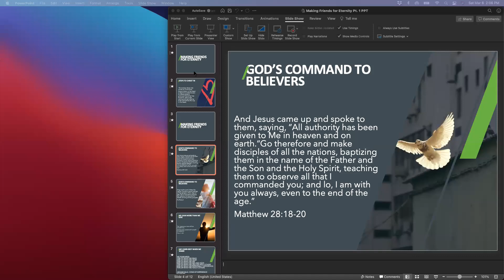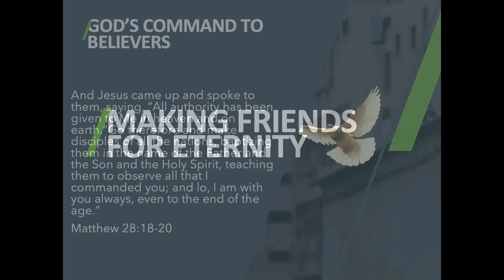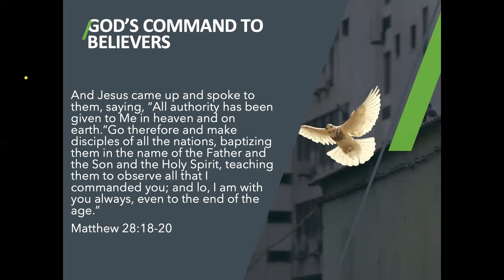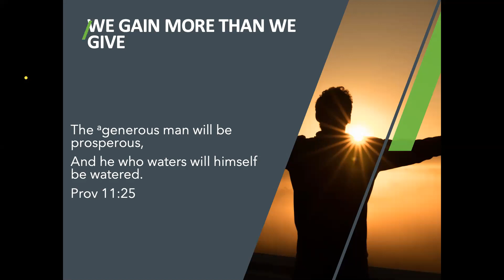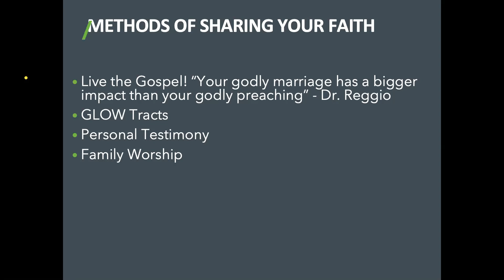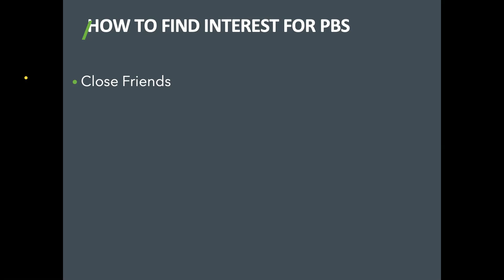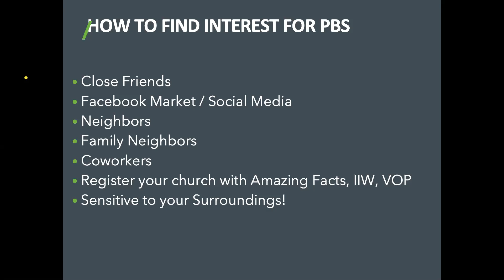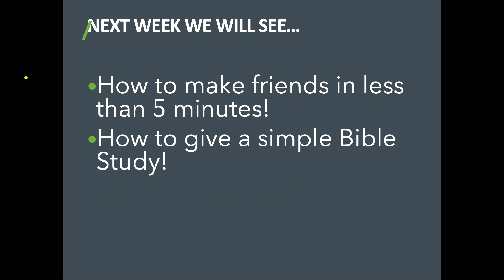Making Friends For Eternity Part 1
Evangelism training on how to share your faith and give a bible study with Marco Topete, Literature Evangelist Coordinator of the Southern California Conference